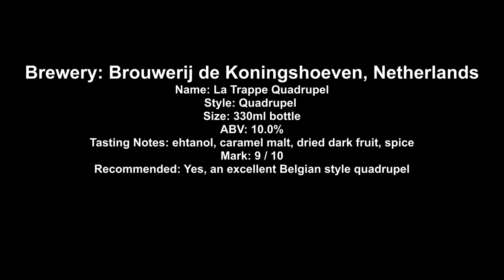La Trappe Quadrupel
Brewery: Brouwerij de Koningshoeven, Netherlands
Name: La Trappe Quadrupel
Style: Quadrupel
Size: 330ml bottle
ABV: 10.0%
Tasting Notes: ehtanol, caramel malt, dried dark fruit, spice
Mark: 9 / 10
Recommended: Yes, an excellent Belgian style quadrupel